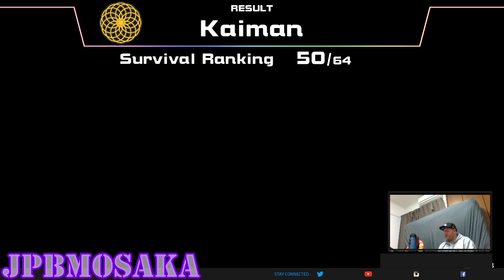Super Bomberman - Always Be Prepared To Fight In Japan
Clip from Bomb Daddy